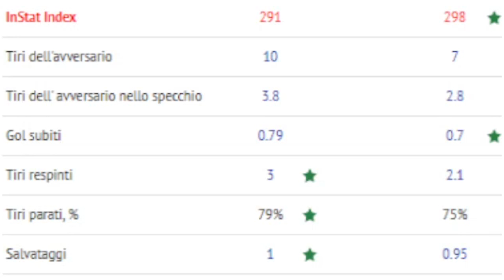DONNARUMMA È DAVVERO COSì SCARSO ? || Analisi Tattica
✅ L'errore di Donnarumma (al netto dell'eventuale fallo) ha messo il portiere al centro delle critiche: MA È EFFETTIVAMENTE SCARSO COME ALCUNI DICONO?

Se invece sei arrivato fin qui ed hai anche visto gli ultimi 10 secondi "nascosti" di video, fai parte di quell' 1% speciale di persone, e quindi aggiungi al tuo commento 'sto bel riccio: 🦔 . Gli altri non capiranno, ma noi dell' " 1% " capiremo! ;)